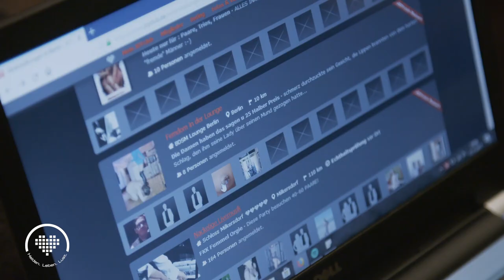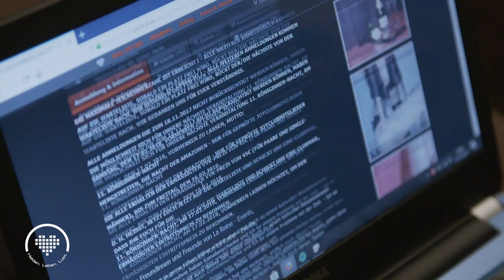Simone & Sven: Frivol Feiern | Helden. Leben. Lust.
Aus der wohl größten anzunehmenden Beziehungskatastrophe ziehen Simone und Sven einen Gewinn für ihr Liebesleben. Weil sie den Mut aufbringen, sich auf Abenteuer einzulassen: Ihre Lust gemeinsam auszuleben.

▬ Was ist JOYclub? ▬▬▬▬▬▬▬▬▬▬▬▬▬

JOYclub ist eine sexpositive Community für Menschen, die lustvoll leben wollen. Über 3 Millionen Mitglieder finden bei uns Gleichgesinnte, inspirierende Inhalte und wertvolles Wissen.
♥ Neugierig? Dann schau doch mal rein

▬ Social Media ▬▬▬▬▬▬▬▬▬▬▬▬▬▬▬

▬ Wer steckt dahinter? ▬▬▬▬▬▬▬▬▬▬▬▬▬▬▬

"JOYclub Community" wird produziert von der F&P GmbH.

▬ It's time for fancy hashtags! ▬▬▬▬▬▬▬▬▬▬▬▬▬▬▬